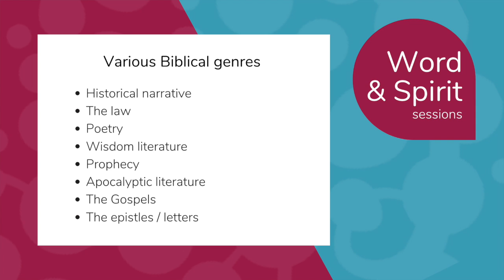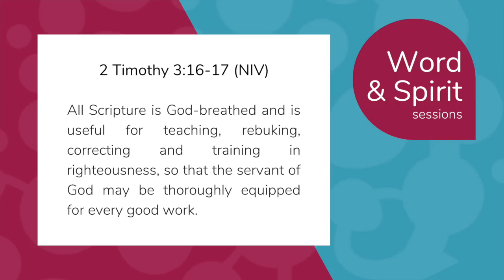Word & Spirit | The Word (Season 2, Ep. 3)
This third Word & Spirit session is a conversation between our three hosts on the Word of God.

Join hosts Adam Voke, Anna Goodman and Mike Betts for season two of the podcast, "Word & Spirit", which explores the dynamics between the Word of God and the Spirit of God. You can also listen to this episode on all major podcast apps: anchor.fm/relationalmission

Find out more about our family of churches at relationalmission.org